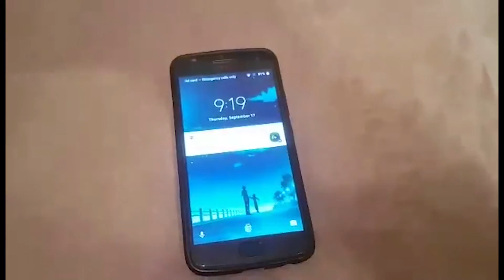How to Study | Short Film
The short film was created to tell a narrative story while utilizing the rule of thirds to create dynamic shots. I wanted to tell a story about the two personalities: the diligent and hard-working student vs. the procrastinating student - a comical yet relatable scenario.

“The Name of Life (Spirited Away)" by Joe Hisaishi, provided by Ghibli Music